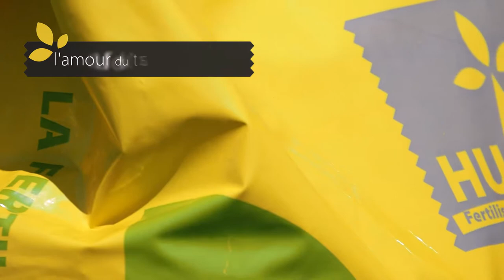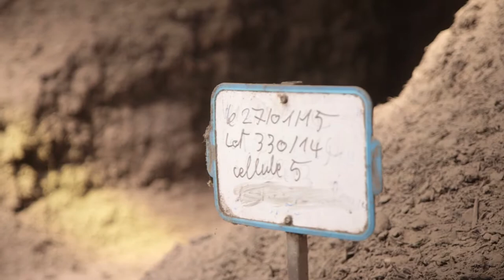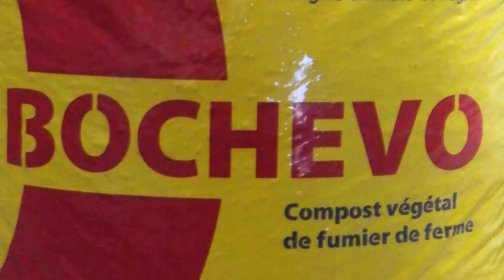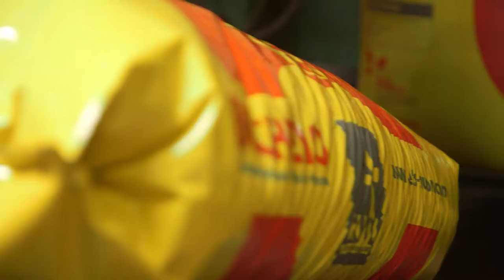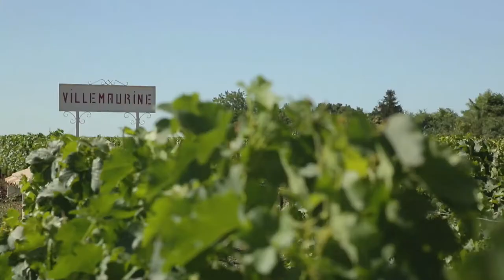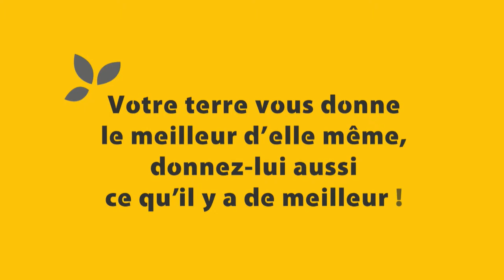Les fertilisants organiques HUON Film Corporate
Les établissements HUON récompensés !
Le film "Fertilisants organiques Huon" a été officiellement primé : Grand Prix du meilleur film de la Section 2015 au Festival international de films sur la vigne et le vin. Un festival organisé par Forum Œnologie et parrainé par le SITEVI, le Salon International pour les filières Vigne–Vin, Fruits-Légumes, Oléiculture qui se tient à Montpellier du 24 au 26 novembre 2015.
Une récompense qui couronne pour la deuxième fois cette année l'agence de création numérique Her-Bak Médias.
Après avoir remporté une palme d'or en juin dernier au festival international du film Corporate de la Baule pour le film "Algues 2050" pour la société Olmix, cette nouvelle réalisation se voit attribuer le Grand Prix Oenovidéo® du meilleur film « sur la vigne et le vin ».
Commentaire du jury :
« La justesse du récit et la qualité des prises de vues offre aux professionnels de la vigne et du vin un véritable voyage en images au cœur des solutions naturelles pour des sols viticoles vivants. Ce film est un véhicule parfait de l’esprit d’entreprise. »
Commentaire de Christophe HUON, directeur des Etablissements HUON.
« L'idée de ce film était de mieux transmettre à nos clients notre engagement et notre savoir-faire pour lui fournir de façon constante des produits naturels de haute qualité ».
« Nous avons été agréablement surpris par le professionnalisme de la société Her-Bak médias, par la qualité de la mise en image et du montage final. Ce film reflète parfaitement le quotidien et les valeurs de notre entreprise ».